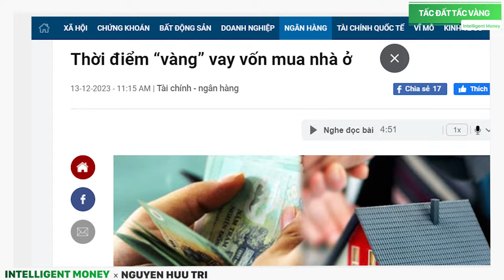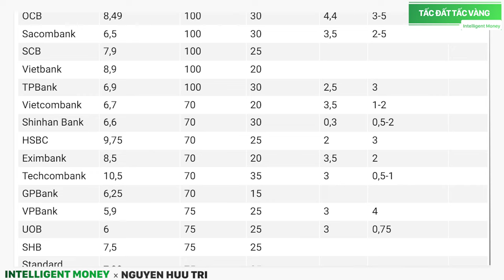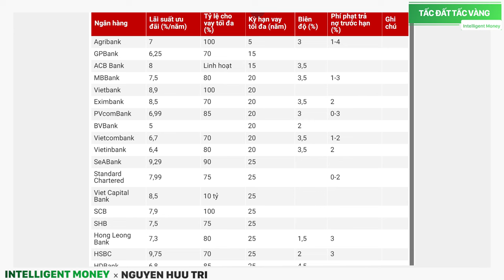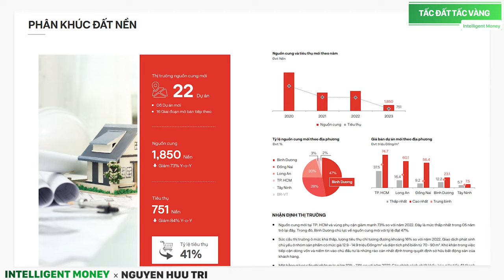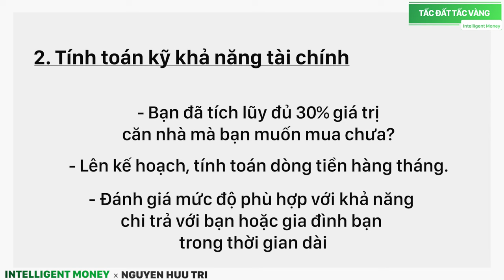GIÁ BẤT ĐỘNG SẢN ĐÃ RẺ? Liệu đây có phải thời điểm mua BĐS? | Intelligent Money Podcast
Năm 2022, 2023 là 2 năm khó khăn và thử thách đối với thị trường BĐS, và khi lãi suất vay ngân hàng mua BĐS xuống thấp so với cuối năm ngoái thì liệu đây có phải thời điểm thích hợp dành cho những người chờ cơ hội tham gia không? Mời các bạn cùng xem video clip hôm nay nhé.

Nếu bạn có mong muốn cải thiện tư duy tài chính, học hỏi kỹ năng, kinh nghiệm đầu tư từ những nhà đầu tư có từ 10 đến 20 năm kinh nghiệm thì đừng quên theo dõi các tập Podcast của Intelligent Money chúng mình hàng tuần nhé!

▶ Khoá học Quản lý tài chính cá nhân và đầu tư cơ bản Intelligent Money
▶ Khoá học Đầu tư chứng khoán thông minh The Intelligent Investor
▶ Khoá học Chọn mua chứng chỉ quỹ dành cho người bận rộn

Khi đăng ký, các bạn sẽ được hỗ trợ tư vấn 1-1 để đảm bảo mình chọn được khoá học phù hợp, dù bạn không đăng ký khóa học thì bạn vẫn được thấu hiểu và rõ ràng hơn về những vấn đề tài chính của mình.